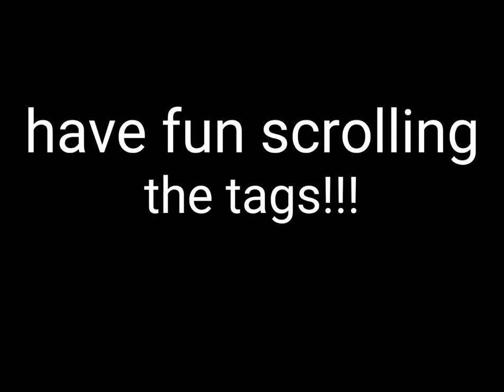# HELP!!!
(・o・)